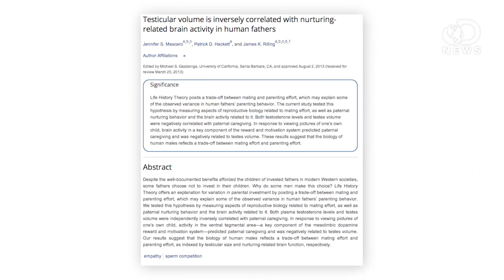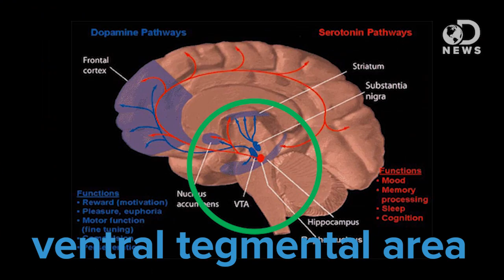Do Smaller Balls Make Better Dads?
A new study suggests there's a link between a man's testicle size and his fatherhood skills. But is this really a case of cause & effect? Laci takes a critical look at the science.

Testicular volume is inversely correlated with nurturing-related brain activity in human fathers

Testicle size may indicate men's childcare aptitude, suggests US study